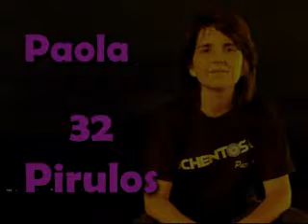Te Acordas?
El final es mortal!